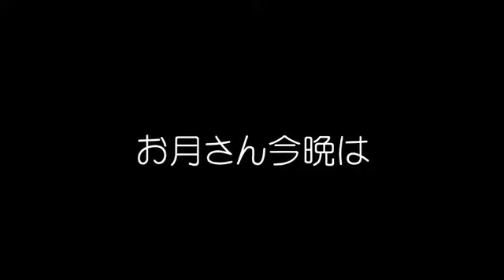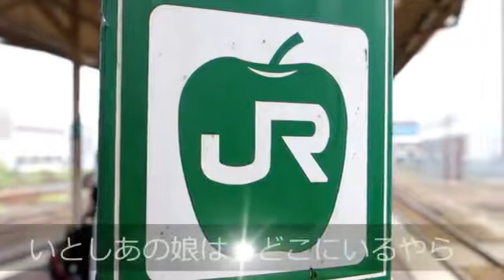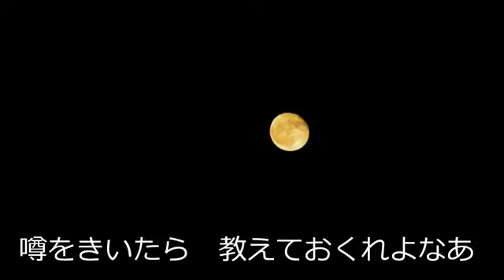022お月さん今晚は 原曲 123